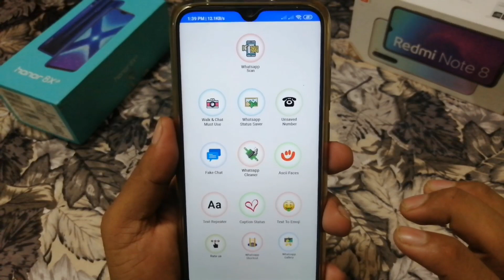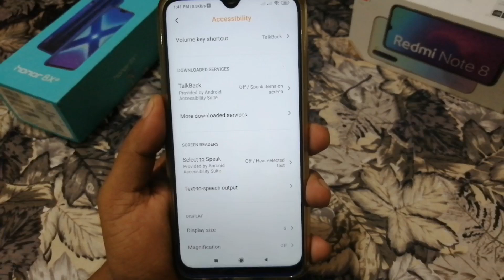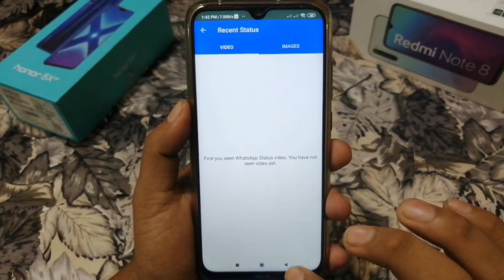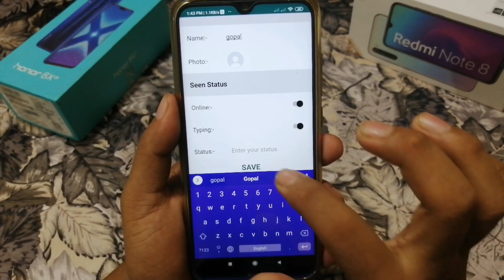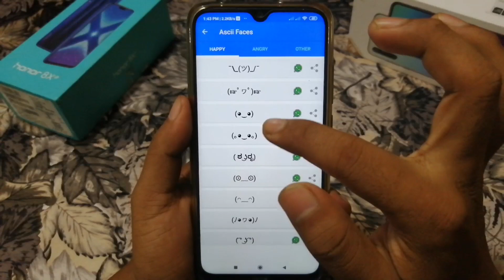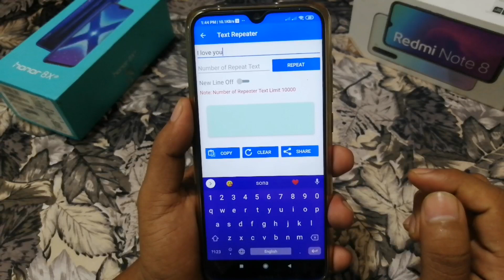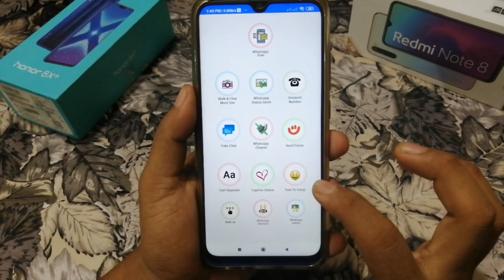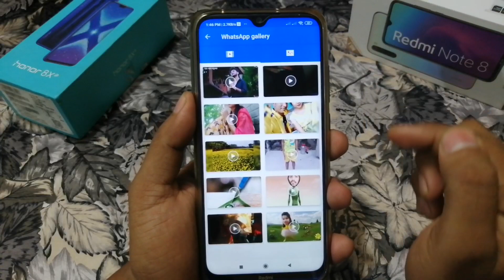How to Send SMS WhatsApp Without Saving number.1 lakh bar send koro I love You. Ishan tools apk revi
How to Send WhatsApp Without Saving number.1 lakh bar send koro I love You. Ishan tools apk  Review.